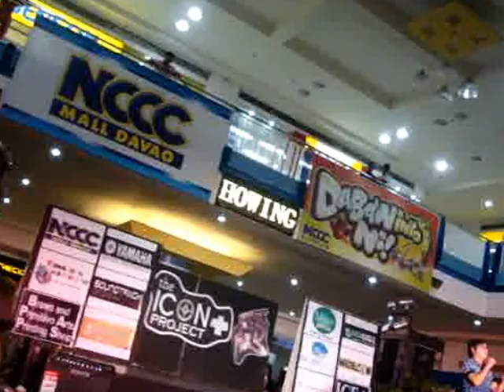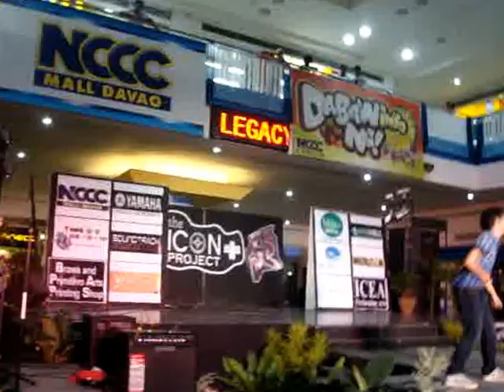The ICON + PROJECT - SIG BIN TM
The Icon + Project
Tingog Mindanaw
August 27, 2012
NCCC Mall Davao